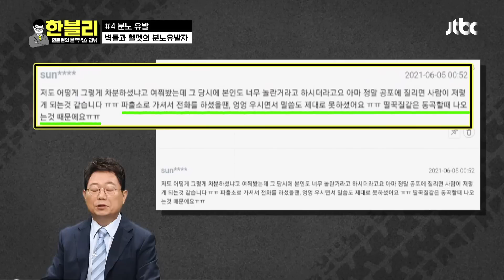※분노 주의※ 차를 벽돌로 가격한 오토바이 운전자 | 한블리 (한문철의 블랙박스 리뷰) 1회 | JTBC 220922 방송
※분노 주의※ 차를 벽돌로 가격한 오토바이 운전자